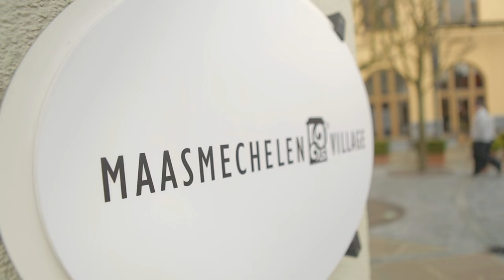Belmodo - Lize Feryn shopt bij Maasmechelen Village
Actrice, model en Belmodo Blogger Lize ging naar Maasmechelen Village om haar favoriete accessoires bij haar lentelook te shoppen. Onder andere schoenen en tassen zijn volgens haar heel belangrijk om je outfit af te maken.

Halsketting Sarah Pacini - Originele prijs: € 168 / Outlet prijs: € 85
"Je ziet, zo’n ijzeren ketting maakt je outfit heel wat stoerder. En zo’n statement necklace kan iedereen wel gebruiken."

Boots TWIN SET Simona Barbieri - Originele prijs: € 308 / Outlet prijs: € 207
"Wil je voor een echte Rock-'n-roll look gaan, dan mogen de stoere biker boots zeker niet ontbreken."

Outfit en handtas: shop en prijs op aanvraag

Volledige look:
Originele prijs: € 1781
Outlet prijs: € 991

Actress, model and Belmodo Blogger Lize Feryn went to Maasmechelen Village to style her Spring outfit with her favourite accessories.

Necklace - Original price: € 168 / Outlet price: € 85
"As you can see, an iron necklace can make your outfit a lot tougher. Everyone could use such a statement piece."

Boots - Original price: € 308 / Outlet price: € 207
"If you want to go for a real Rock-'n-roll look, biker boots are key!"

Outfit and bag: shop and price on request

Full look:
Original price: € 1781
Outlet price: € 991